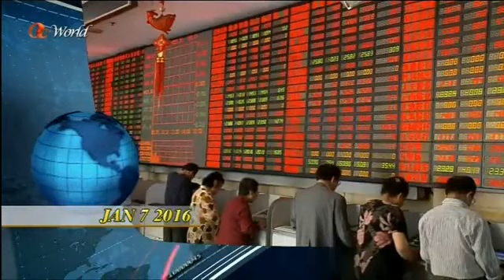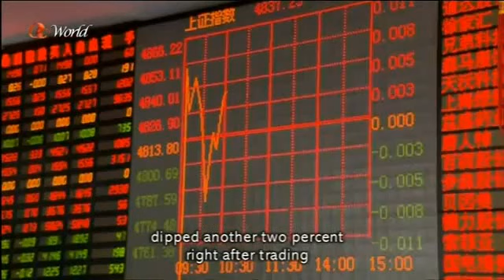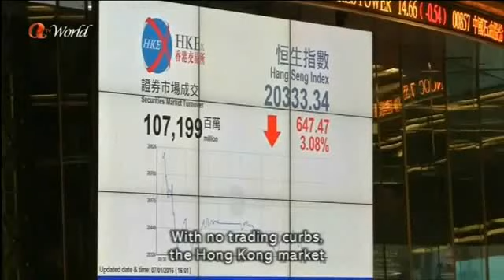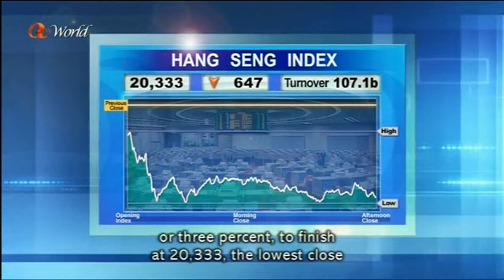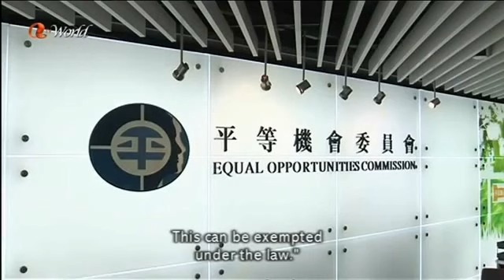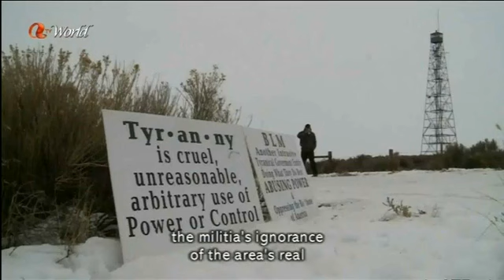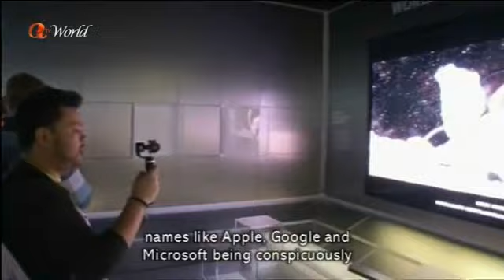ATV World News (2016/01/07)